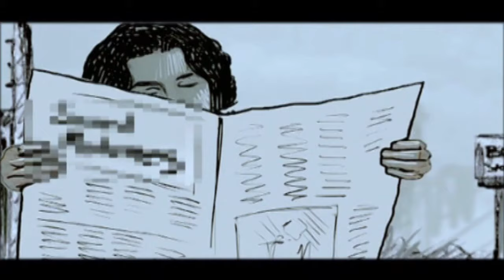Xaniar Khosravi - Hamine Ke Hast (Official Music Video)